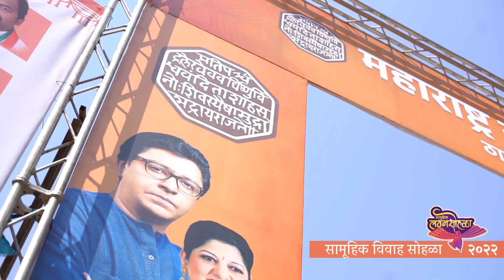1100 जोडप्यांचा सामूहिक लग्नसोहळा 2022 Teaser 😍 Samuhik Vivah Sohala 2022 Being Ranjita